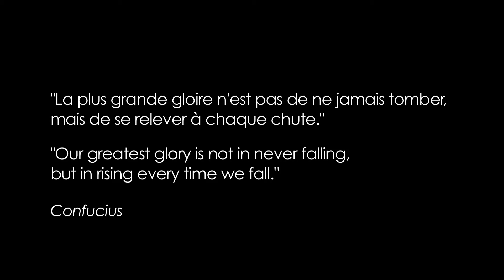Popcorn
Maxime Renard descend de voiture chercher son popcorn. A sa façon.